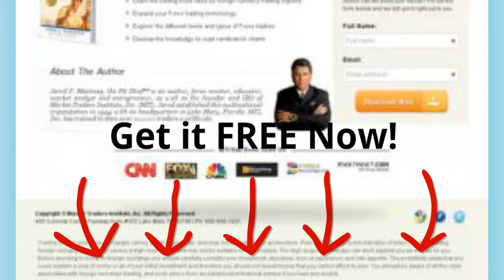Free Download 10 Keys To Successful Forex Trading eBook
- Learn the trading keys used by foreign currency trading experts
- Expand your Forex trading terminology
- Explore the different levels and types of Forex traders
- Develop the knowledge to read candlestick charts

Learn The Forex Basics & Get Started Trading.
Professional Forex analyst and forex mentor Jared Martinez, who created the Kings Crown method, delivers "The 10 Keys to Successful Trading," a FREE e-book designed to help you succeed in the Forex market, with charting methods and insights that will help you begin trading currencies immediately.In reading the dynamic Forex e-book, "The 10 Keys to Successful Trading", you will learn about:
- The 10 Key Practices for Trading in the Forex
- Levels of Traders
- A Trader's Mission and Goals
- What is the Forex
- Reading Candlestick Charts
- Understanding Trading Patterns
- Types of Orders
- Discovering What Drives the Market

In writing the Forex e-book, "The 10 Keys to Successful Trading", Jared captures the essentials that every beginner Forex Trader needs to know. He combines some words of wisdom with essential Forex knowledge to create the most impressive FREE Forex e-book available.